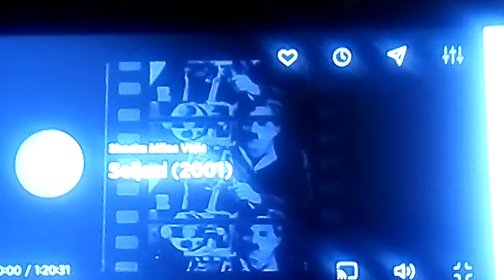Studio Čaplin Beograd logos 2001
Take'' Seljaci 2001